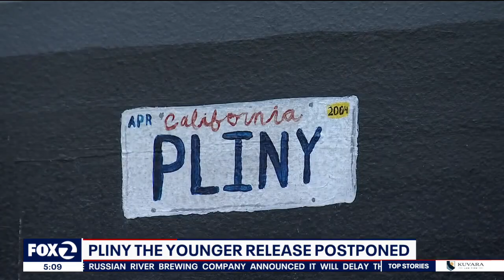Pliny the Younger release delayed by Russian River Brewing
The popular annual release of Pliny the Younger beer by the Russian River Brewing Company has been delayed until March due to Sonoma County's new COVID rules that prohibit large indoor gatherings.